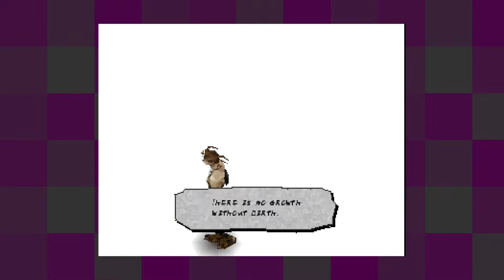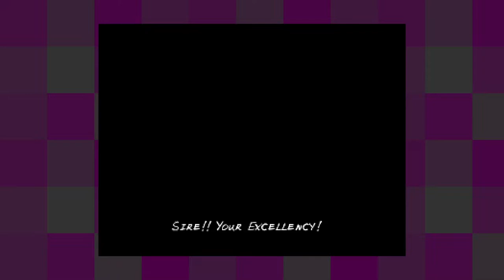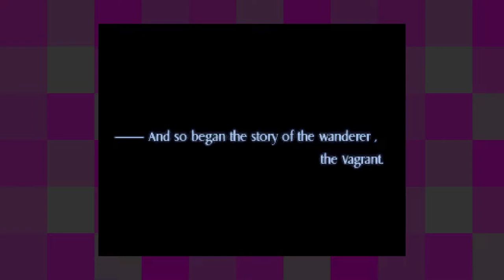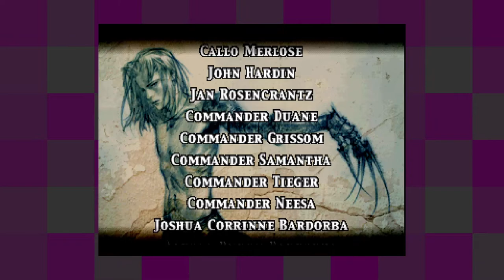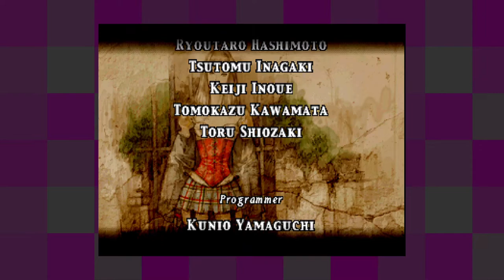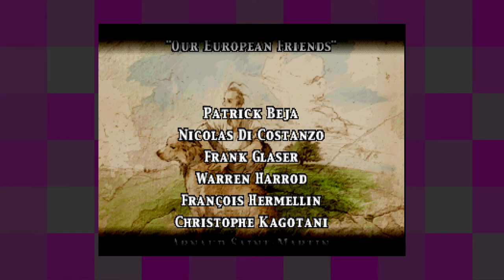Vagrant Story [27F] The Phantom Pain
Well, I was hoping to finish the game without using cheats, but that last fight was a bore and I didn't want to have to slowly whittle him down while using all of my healing items.

The plot certainly took like 5 turns in that last section. So I guess Ashley didn't kill his family and Sydney and Rosencrantz were just manipulating him to get him to mistrust the VKP? But I have no idea what happened at the end with Ashley turning into/back from other characters. Oh well.

I ended up being lukewarm on Vagrant Story. The battle system was certainly unique, but the time you had to spend in menus felt excessive. To play every encounter optimally, you had to spend about a minute in menus swapping out weapons and gems and the like. Not particularly fun. And then when you *do* play optimally, the bosses are trivial. Except for the final boss, which I simply could not do more than one point of damage on, so I cheated.

The battles have the standard PSX issue of having animations that go on for far too long. Yeah, I get that you have nice effects now, but I got that in the first hour. Admittedly, I did pick this up because of how visually impressive people said it was, and for some aspects, it was. The models were gorgeous, some of the effects impressive (the character lighting), and the cutscenes were well-shot. That said, the environments were mostly bland and uninteresting, so it was a big of a mixed bag.

The story was interesting, with some intriguing mysteries. It certainly didn't over-explain things or get too bogged down in the dialogue, which I appreciated, along with its limited cast. At the same time, it threw out a bunch of curveballs in the last hour or so, and I'm honestly not sure what happened at the end.

I don't regret playing it, but I'd have a hard time recommending it to anyone else. I think you'd get the majority of the experience by just watching the cutscenes.